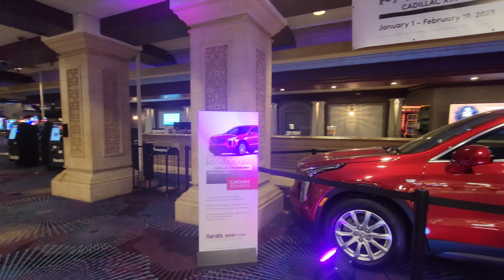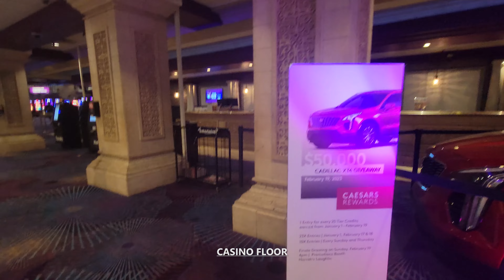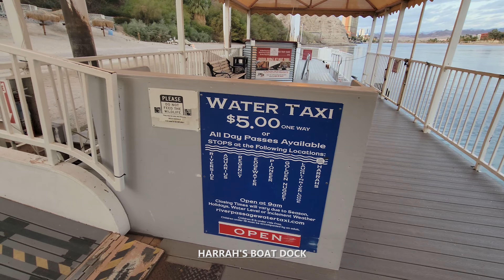Exploring Harrah's Casino Resort in Laughlin, Nevada USA Walking Tour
Exploration To Go takes you on a walking tour through Harrah's Casino Resort in Laughlin, Nevada USA in stunning 4K UHD at 60 fps with relaxing jazz / modern / easy listening / instrumental music in the background for listening pleasure. Harrah's Laughlin is a casino hotel beach resort located on the banks of the Colorado River in Laughlin, Nevada. Owned by Vici Properties and operated by Caesars Entertainment, Harrah's Laughlin is one of the most popular resorts in Laughlin and one of the only resorts that has its own beach and water activities.

Built and opened in 1988, the Harrah's Laughlin resort has over 1,500 guest rooms and its casino has over 55,000 square feet of gaming space. Notable restaurants in the property include The Range steakhouse, Borracho, Fresh Market Square Buffet, Smashburger, Guy Fieri's El Burro, and Beach Cafe.

00:00 - Intro to Harrah's Casino Resort, Laughlin, NV United States
00:40 - Harrah's Casino Resort
01:55 - Bridgeway
03:21 - Harrah's Casino Entrance Plaza
04:53 - Harrah's Valet
06:22 - Casino Floor
08:20 - Harrah's Beach Terrace
09:09 - Harrah's Boat Dock
11:36 - Harrah's Beach Terrace